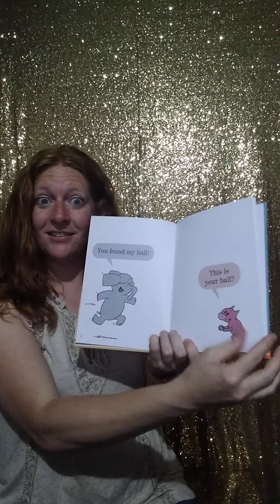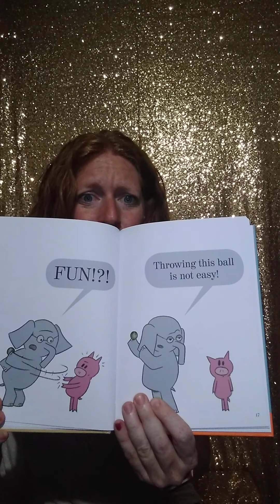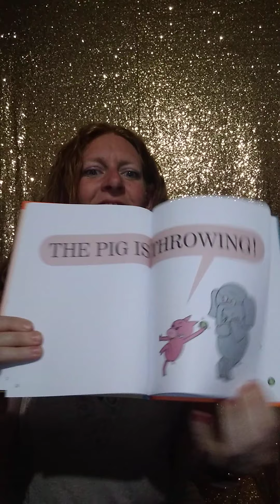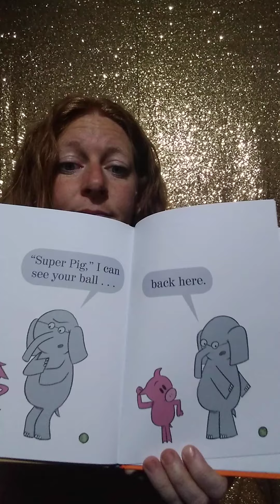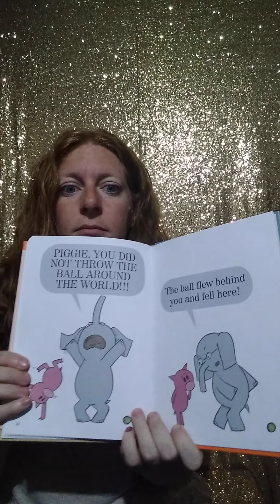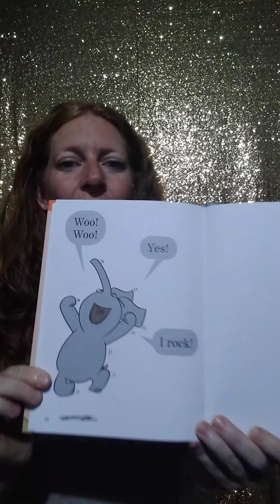Watch me Throw the Ball by Mo Willems